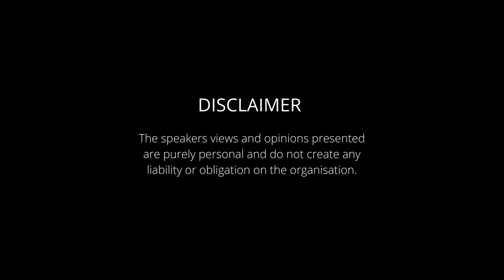Gargi Talukdar - EP 2 - Dealing with Spouse, Family and Friends